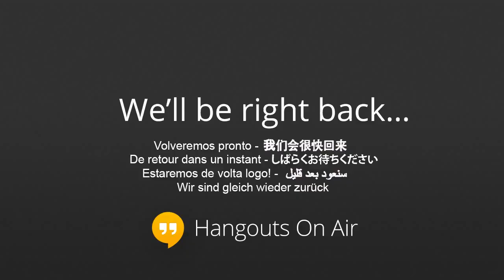NipTech 202 -- Complete or Kill